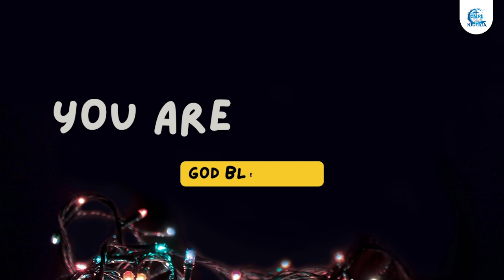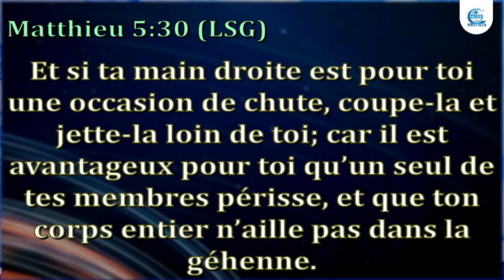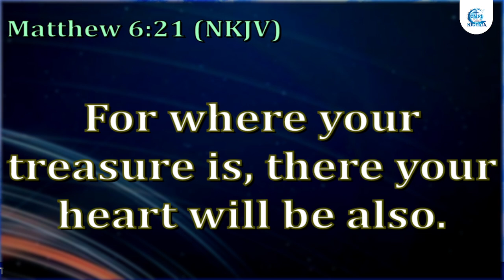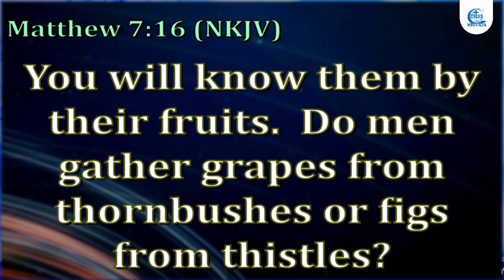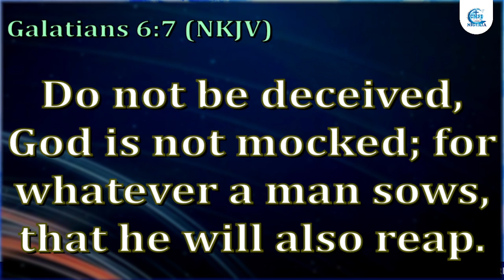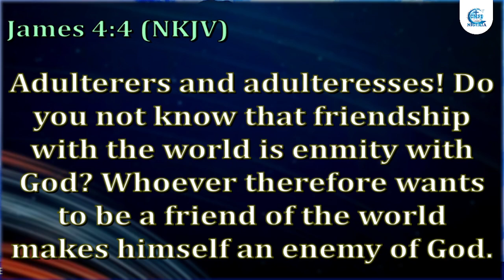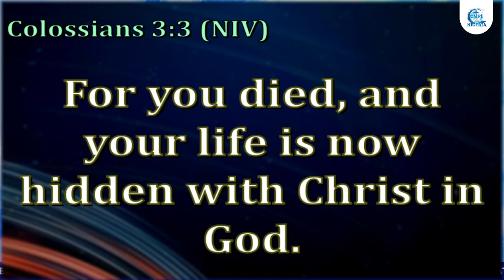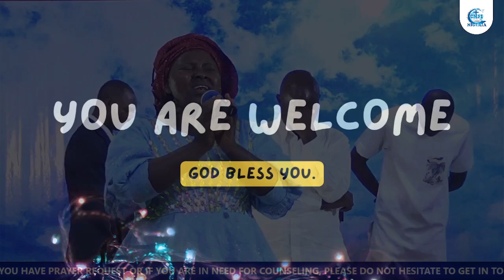CREATING AN ENVIRONMENT WHERE JESUS CAN DWELL - Part 9.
A Critical Factor For God's Presence In Your Home.